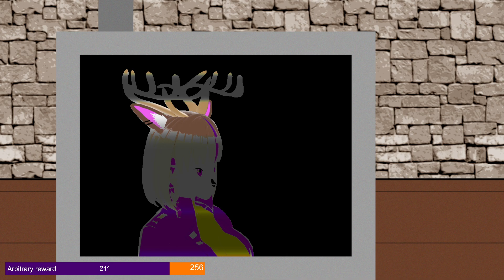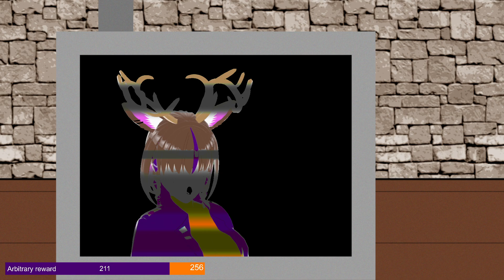Minecraft2024 09 20